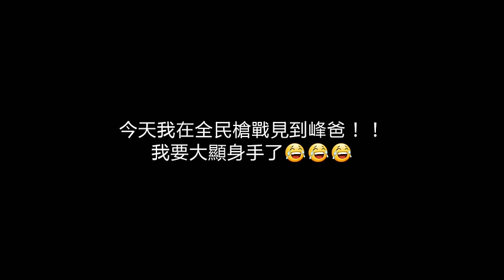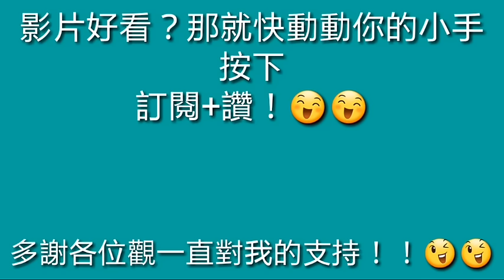全民槍戰 遇見峰爸！！我又要大顯身手了😆😆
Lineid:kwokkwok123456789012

Whatspp:+852 盡量不要用這個call我）

Wechat id:盡量不要用這個call我）